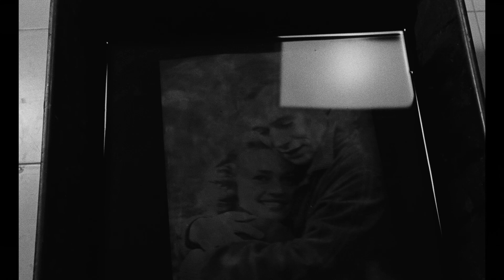Henri Decaë Tribute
A tribute to the late, great French cinematographer Henri Decaë (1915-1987). Worked with directors Jean-Pierre Melville, Francois Truffaut, Louis Malle, Claude Chabrol, Rene Clement, Georges Lautner, Franklin J. Schaffner, and Serge Bourguignon.

Films used: Le Samourai, Le Cercle Rouge, 400 Blows, Bob Le Flambeur, Elevator to the Gallows, Le Silence de La Mer, The Boys From Brazil, "Leon Morin, Priest", Les Amants, Les Cousins, Sundays and Cybele, The Proffesional (1981), and Purple Noon.

Benjamin Britten- Simple Symphony 4th Movement.